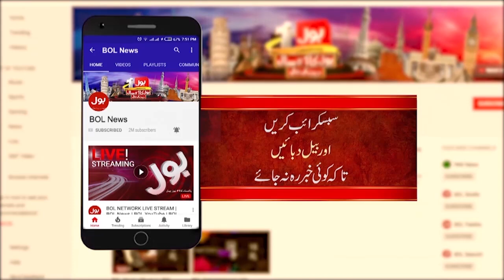Bilawal Bhutto Angry Statement on PM Imran Khan | Noor ul Arfeen | Meri Jang